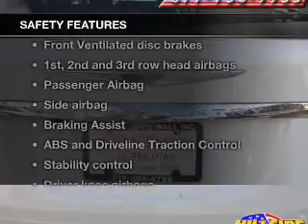2014 Chrysler Town & Country - Jamaica NY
Year: 2014
Make: Chrysler
Model: Town & Country
Trim: Touring
Engine: 3.6 liter 6 cylinder 24 valve
Transmission: Automatic
Color: Bright White Clearcoat
Mileage: 43694
Address:
150-01 Hillside Ave